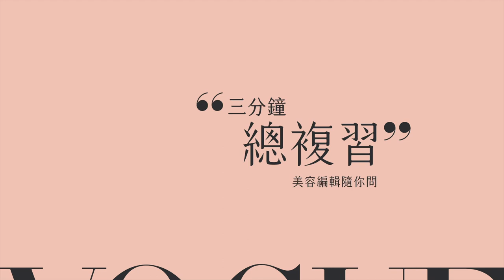試在手上有效嗎？牛爾破解藥妝店三件事【美容編輯精華版】｜Vogue Taiwan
逛藥妝店試用品只能試在手上有效嗎？大容量抽取式面膜跟一片多功效面膜好用嗎？
【完整版點這】牛爾老師10年愛用好物藥妝店就買得到
〖美容編輯隨你問三分鐘精華版重點整理-藥妝店三件事〗
00:00 試用品只能試在手上有效嗎？
00:45 大容量抽取式面膜好不好？
02:04 一片多功效面膜效果真有這麼好？